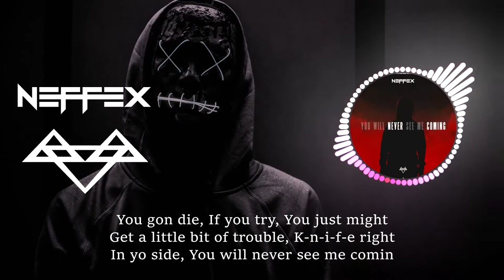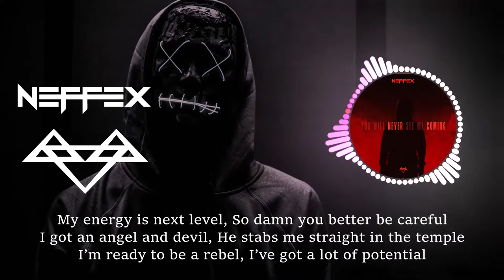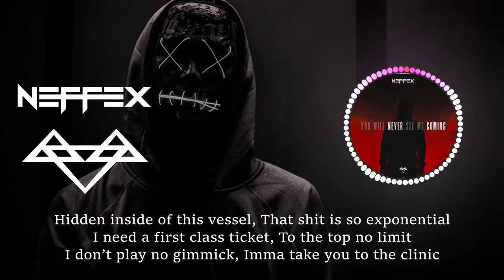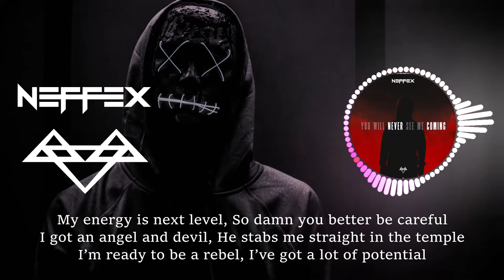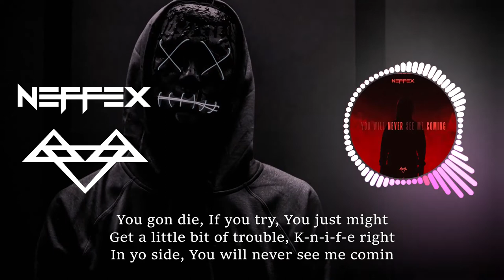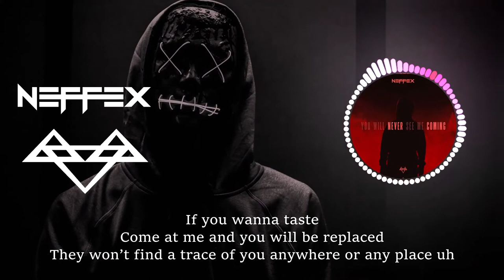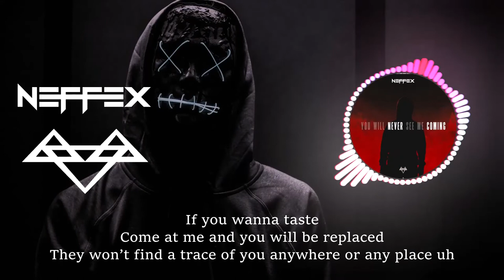Neffex NCS - You Will Never See Me Coming - Bass Boosted [1 Hour Loop + Lyrics]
Neffex -  You Will Never See Me Coming - Bass Boosted [1 Hour Loop + Lyrics] for Workout, Pump up, Motivation, Gaming.
LYRICS:

You gon die
If you try
You just might
Get a little bit of trouble
K-n-i-f-e right
In yo side
You will never see me comin
You gon die
If you try
You just might
K-n-i-f-e right
In yo side

VERSE 1
I got a switch in my head
I go from living to dead
You got me seeing all red
Now I’m becoming a threat
I fuckin heard what you said
I’ll make you have some regrets
And no I never forget
So now you have a few debts
That shit it needs to be paid
With blood or some sort of pain
You caused a permanent stain
Which has determined your fate
I’ve never seen so clear
I feel the end and it’s near
The day of reckoning’s here
The sound of deafening fear uh!

HOOK:
You gon die
If you try
You just might
K-n-i-f-e right
In yo side
You gon die
If you try
You just might
K-n-i-f-e right
In yo side

VERSE 2
My energy is next level
So damn you better be careful
I got an angel and devil
He stabs me straight in the temple
I’m ready to be a rebel
I’ve got a lot of potential
Hidden inside of this vessel
That shit is so exponential
I need a first class ticket
To the top no limit
I don’t play no gimmick
Imma take you to the clinic
If you wanna taste
Come at me and you will be replaced
They won’t find a trace of you anywhere or any place uh

HOOK:
You gon die
If you try
You just might
K-n-i-f-e right
In yo side
You gon die
If you try
You just might
K-n-i-f-e right
In yo side